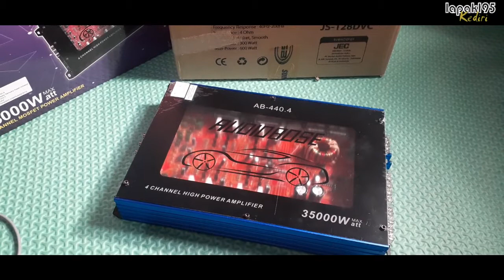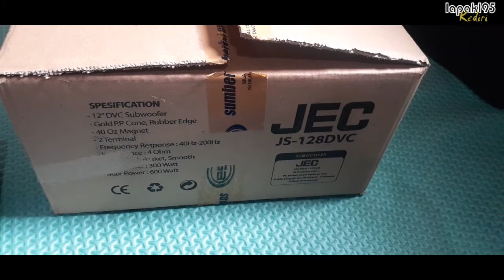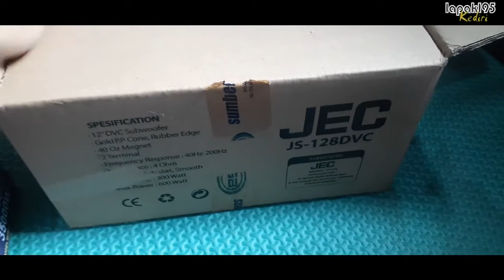Cara pasang Power audio mobil untuk di Rumah atau miniatur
IDR 450.000
Power audio mobil 4 cenel
max 25.000w/ 35.000w